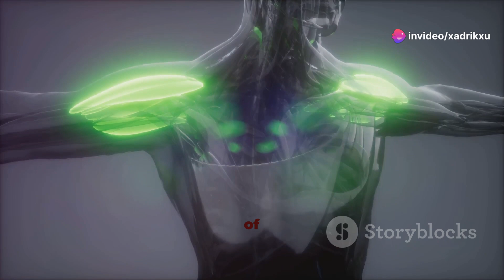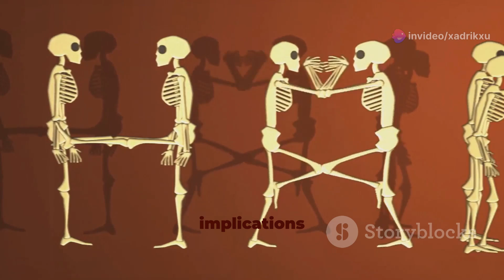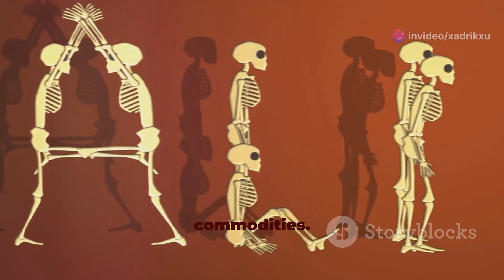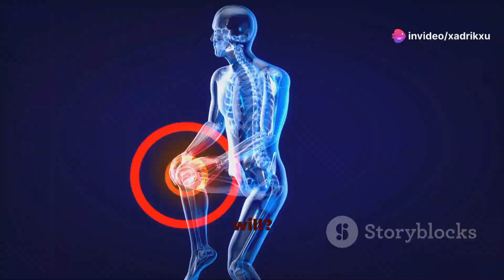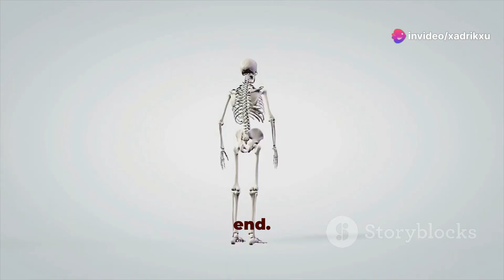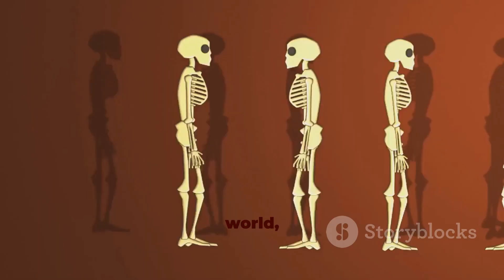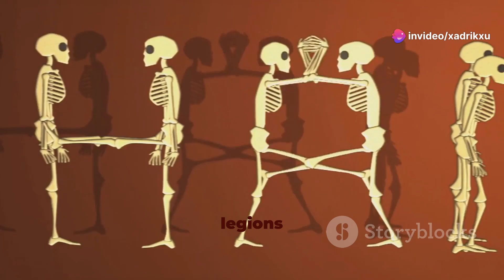🛰️⚔️🤖 Cybernetic Skeletons Unleashed🦴🩻🧟‍♀️